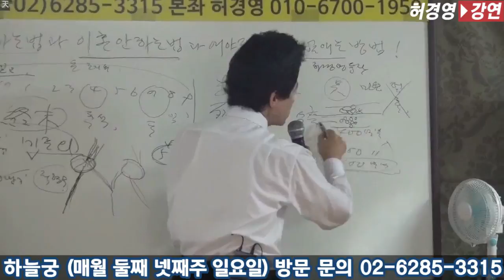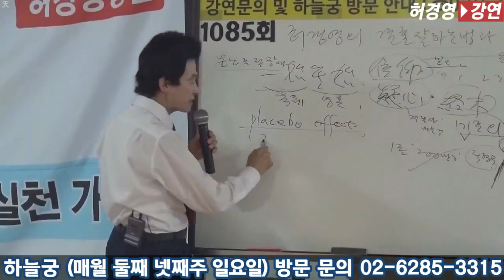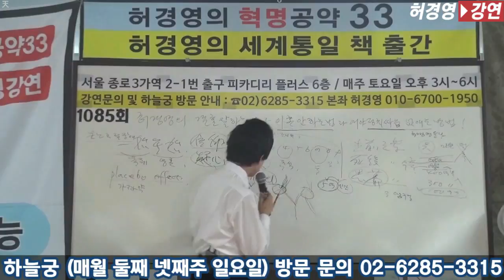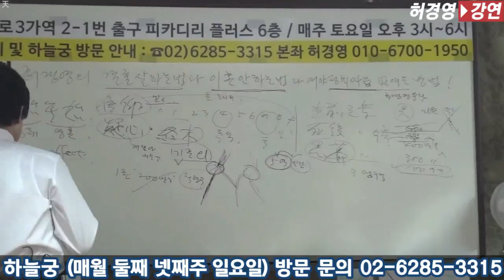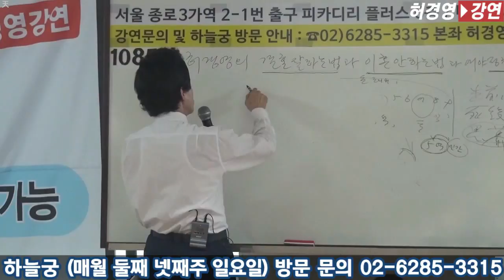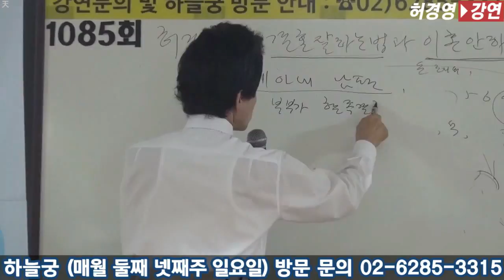부부싸움 안하는 비법 공개 (허경영강연 1085회中)